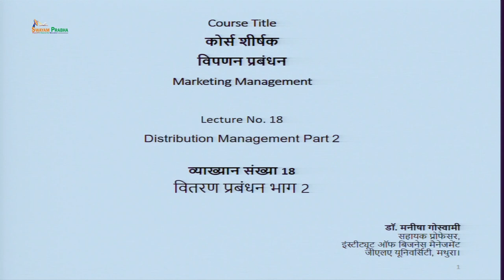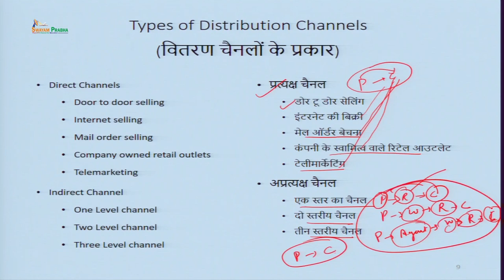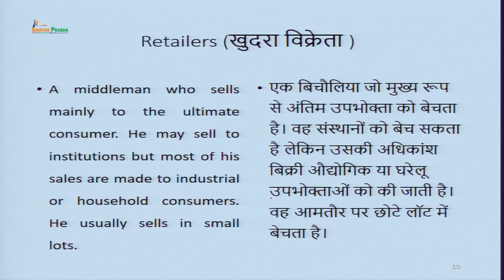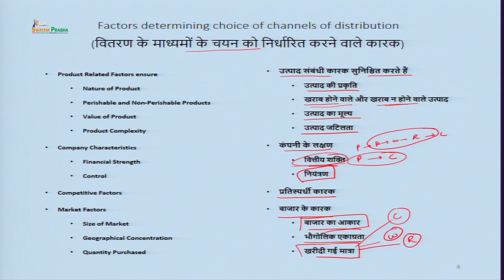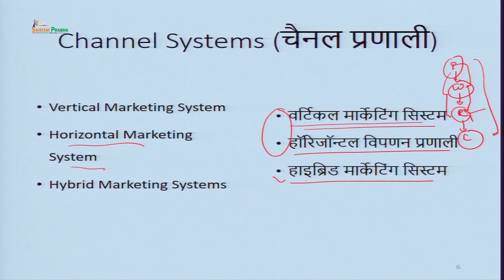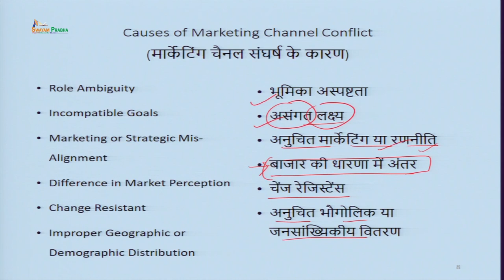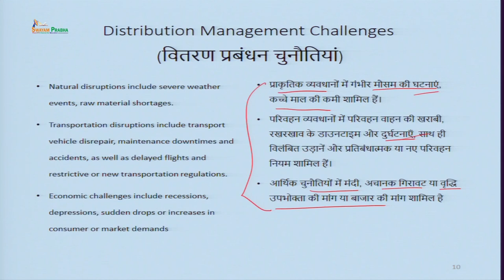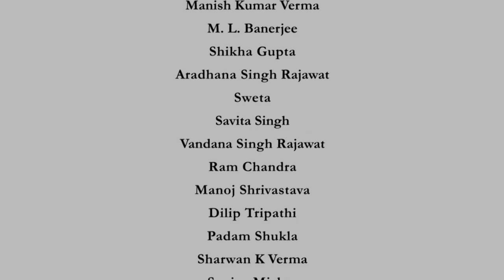Distribution Management Part 2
Subject:HSS
Course Name: Marketing Management